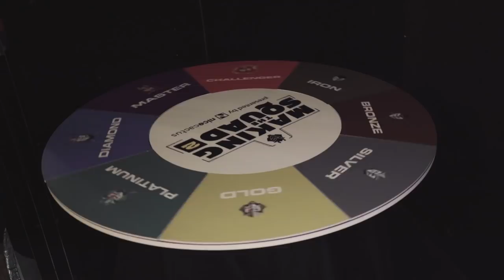Who Will Disappear? | G2 Making the Squad 2 Ep 3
We started the day with 7, but at the end only 6 will remain. Our G2MakingTheSquad contestants showed off their magic tricks in our first ever magic show, but who will disappear?

Thanks to our partner nicecactus for their support with Making the Squad 2: